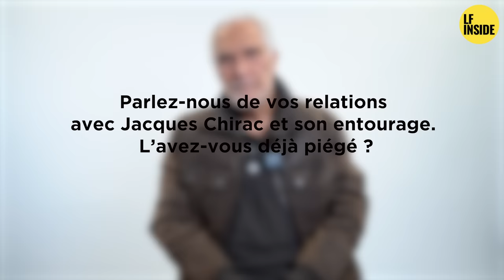LA VOIX DES BANDITS #1 GERARD FAURE, PERSONA NON GRATA 1/2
Dans un long format de 52 minutes, Gérard Fauré se livre sur son passé tumultueux dans le monde du grand banditisme. De ses débuts dans la contrebande à Tanger à sa nouvelle vie d’écrivain-polémiste,l’homme de toutes les controverses revient avec nous sur les passages marquants de sa vie. Trafic de drogue, braquages, meurtres… Gérard Fauré parle sans concession.

La partie 2 arrive bientôt.

Des propositions d’autres bandits à inviter sur la chaîne ? On vous attend en commentaire !

0:00- Gènes criminelles
3:27-Contrebande
7:24-Incarcération
9:58- OAS PASQUA
12:01- Braquage Amsterdam
16:40- Braquage 2
19:06- Début trafic
20:38- Importation Amérique du sud
22:36- Boa
22:56- Lien avec narcos
24:54- L'homme de la situation
26:48: Zampa Amsterdam
36:37- Trafic en France
39:36- Richesse
40:33- Palmade
41:55- Gouvernement
42:32- Chirac laxatif
48:02- Le Pen
48:42: La mort
49:41- Gitan Alain Delon